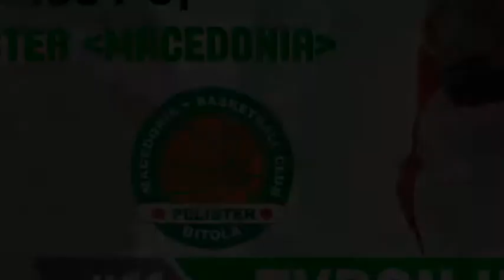Tyron Harris Highlights 2019